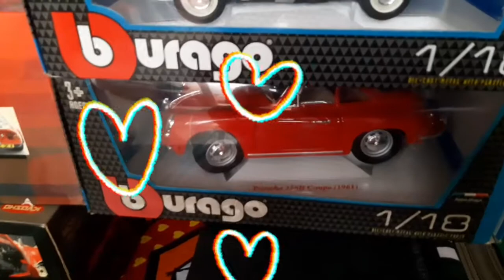Diecasts Skala 18 (Hobbies Weekend 24 Oktober 2021)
Video ini Dimas bercerita tentang Diecasts skala 18 ya, tentu saja mempunyai ukuran yang jauh lebih besar dari yang biasanya Dimas ceritakan 😊😊